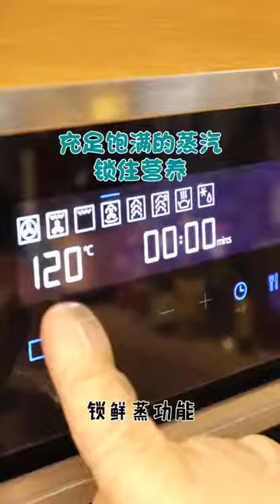【鸡蛋粥】大金的早上是什么样的呢？从暖暖的一碗#鸡蛋粥 开启#抖音美食创作人 中国菜的源头 家常菜家常菜是家庭日常制作食用的菜肴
欢迎来到【小新美食】 我有故事也有酒，你愿意带点牛肉干麻辣烫小龙虾炸鸡排手抓饼两瓶可乐盐酥鸡东坡肘子酱牛肉糖醋排骨来看我吗。让我们红尘作伴，吃的白白胖胖。
家常菜，是中菜的源头【家常菜】的概念定义为各地方季节性强，绝大多数人比较喜欢而且都会烹制的家庭菜品。制作简单快捷，味道大同小异。“一方水土养活一方人”。家常菜因地理位置、物产、生活习惯和饮食爱好的不同，形成了东南西北中各自风味的不同基础，经过发展，经过提升，蔚成了中菜的菜系。特别是下饭效果特棒！家常菜的共性。比如说【西红柿炒蛋】、【炒土豆丝】、【红烧肉】、【蔬菜豆腐汤】等等，就是全国家庭烹制和品味最多的家常菜。家常菜的异性。比如说【回锅肉】、【麻婆豆腐】，就是四川人心中最美味的家常菜。人人会做，家家常吃。而回锅肉有蒜苗味、青椒味、甜椒味、洋葱味、盐菜味等等。家常菜，是指家庭日常制作食用的菜肴。家常菜是中国菜的源头，也是地方风味菜系的组成基础。家庭利用现有的调味品也可以炒制出来的菜肴。菜肴简介家常菜是家庭日常制作食用的菜肴。家常菜，是中菜的源头，也是地方风味菜系的组成基础。家庭利用现有的调味品也可以炒制出的菜肴。夏天要吃些清淡的食物，甜品可以是绿豆海带汤、八宝粥、银耳百合汤等；汤可以是：老鸭冬瓜海带汤、鱼头豆腐紫菜汤、草菇肉末汤等；小菜可以是：苦瓜炒牛肉、鸡肝炒丝瓜，虾皮鸡蛋炒茄子等，因为夏天瓜类较多，蔬菜较少，夏天的蔬菜只有空心菜、红薯苗等，可以配上蒜米来炒，也很好吃，还很方便。冬季是进补的好季节，但有一点要注意的是，进补并不是一定要吃多么好的东西，一些看起来很简单的菜肴，只要用的时候适当，也能起到意想不到的良好效果。家常调料盐、糖、花椒粉、味精、鸡精、料酒、生抽、胡椒粉、葱、姜、蒜等。延长寿命研究最新研究表明，吃家里做的饭菜有助延长寿命。澳大利亚蒙纳士大学、台湾国防医疗中心和国家卫生研究所的研究人员调查了多位单独生活、年龄超过65岁的台湾人的烹饪习惯，随访10年后发现，每周在家做饭超过五次的人与其它志愿者相比，10年之后仍然在世的可能性增加47%。对于幸存的志愿者而言，在家里做饭是他们健康和长寿的一个重要因素。研究者指出，志愿者当中，31%的人每周至少5顿饭在家里吃；9%的人在家做饭的频率为每周3-5次；17%的志愿者每周在家吃饭不超过两次；其余的志愿者声称从不在家做饭。该研究的负责人，蒙纳士大学亚洲研究所亚太健康和营养中心的名誉教授Mark Wahlqvist认为，那些有家庭烹饪习惯的人，往往有更健康的饮食习惯。他指出，烹饪是一种行为，它需要同时具备良好的心理素质和身体素质。有家庭烹饪习惯的人与没有家庭烹饪习惯的人相比，营养知识掌握地更全面，他们倾向于选择健康的食物和烹饪方法。因此，常吃家常菜不容易导致营养素缺乏，这也可能是烹饪习惯与长寿相关的原因。有毒家常菜生活中，有些食物的搭配组合已经是由来已久，其美妙的口味也被人们所接受，习惯上也觉得这些种搭配是顺理成章的了。但从健康的角度讲，还是不科学的，人家健康专家可是有着充足的理由呢。这里给您列出11种被健康专家列为错误的菜肴搭配。不过，不这样吃，有的东西还真不好吃，我想少这么吃也许问题不大吧。如果您很重视健康，还是听从专家们的忠告，别总是傻吃、贪吃。1.土豆烧牛肉：由于土豆和牛肉在被消化时所需的胃酸的浓度不同，就势必延长食物在胃中的滞留时间，从而引起胃肠消化吸收时间的延长，久而久之，必然导致肠胃功能的紊乱。2.小葱拌豆腐：豆腐中的钙与葱中的草酸，会结合成白色沉淀物——草酸钙，同样造成人体对钙的吸收困难。3.豆浆冲鸡蛋：鸡蛋中的粘液性蛋白会与豆浆中的胰蛋白酶结合，从而失去二者应有的营养价值。4.茶叶煮鸡蛋：茶叶中除生物碱外，还有酸性物质，这些化合物与鸡蛋中的铁元素结合，对胃有刺激作用，且不利于消化吸收。5.炒鸡蛋放味精：鸡蛋本身含有许多与味精成分相同的谷氨酸，所以炒鸡蛋时放味精，不仅增加不了鲜味，反而会破坏和掩盖鸡蛋的天然鲜味。6.萝卜水果同吃：科学家们发现，萝卜等十字花科蔬菜进入人体后，经代谢很快就会产生一种抗甲状腺的物质——硫氰酸。该物质产生的多少与摄入量成正比。此时，如果摄入含大量植物色素的水果如橘子、梨、苹果、葡萄等，这些水果中的类黄酮物质在肠道被细菌分解，转化成羟苯甲酸及阿魏酸，它们可加强硫氰酸抑制甲状腺的作用，从而诱发或导致甲状腺肿。7.海味与水果同食：海味中的鱼、虾、藻类，含有丰富的蛋白质和钙等营养物质，如果与含有鞣酸的水果同食，不仅会降低蛋白质的营养价值，且易使海味中的钙质与鞣酸结合成一种新的不易消化的物质，这种物质会刺激胃而引起不适，使人出现肚子痛、呕吐、恶心等症状。含鞣酸较多的水果有柿子、葡萄、石榴、山楂、青果等。因此这些水果不宜与海味菜同时食用，以间隔两个小时为宜。8.牛奶与橘子同食：刚喝完牛奶就吃橘子，牛奶中的蛋白质就会先与橘子中的果酸和维生素c相遇而凝固成块，影响消化吸收，而且还会使人发生腹胀、腹痛、腹泻等症状。9.酒与胡萝卜同食：有美国食品专家曾告诫人们：酒与胡萝卜同食是很危险的。专家指出，因为胡萝卜中丰富的β胡萝卜素与酒精一同进入人体，就会在肝脏中产生毒素，从而引起肝病。特别是在饮用胡萝卜汁后不要马上去饮酒。10.白酒与汽水同饮：因为白酒、汽水同饮后会很快使酒精在全身挥发，并生产大量的二氧化碳，对胃、肠、肝、肾等器官有严重危害，对心脑血管也有损害。11.吃肉时喝茶：有的人在吃肉食、海味等高蛋白食物后，不久就喝茶，以为能帮助消化。殊不知，茶叶中的大量鞣酸与蛋白质结合，会生成具有收敛性的鞣酸蛋白质，使肠蠕动减慢，从而延长粪便在肠道内滞留的时间。既容易形成便秘，又增加有毒和致癌物质被人体吸收的可能性。不能搭配菜相信每个人都有自己喜欢吃的菜式，家常菜中隐含着对人体不利的因素大家又了解多少呢？下面请来看看一下的说明。1、葱菇鸡块(鸡肉+芝麻)芝麻能滋补肝肾，养血生津，润肠通便，乌发。但与鸡肉同食会中毒，严重的中毒者会死亡。用甘草水煎服可治疗。2、麻辣四季豆(大蒜+大葱)大蒜大葱都是强烈刺激肠道的食物，一起食用后易出现腹痛、腹泻等症状。3、香蕉酸奶(香蕉+酸奶)酸牛奶能降低胆固醇。空腹喝酸奶会因胃内的酸度太强，乳酸菌在胃液里很难存活，降低酸奶的保健作用。与香蕉同食则对身体健康无益4、红枣带鱼粥(红枣+鱼+葱)红枣性平，能滋补脾胃，益气养血，与鱼葱同食会导致消化不良。5、五香茶叶蛋(茶叶+鸡蛋)　浓茶中含有较多的单宁酸，单宁酸能使物质中的蛋白质变成不易消化的凝固物质，影响人体对蛋白质的吸收利用。6、黄豆炖猪蹄(猪蹄+黄豆)　黄豆膳食纤维中的醛糖酸残基可与猪蹄中的矿物质合成螯合物而干扰或降低人体对这些元素的吸收。7、田螺酿肉(猪肉+田螺)猪肉酸冷寒腻，田螺大寒，二物同属凉性，易伤肠胃，因此不宜同食。8、西红柿烩平鱼(西红柿+鱼肉)　西红柿中的维生素C会对鱼肉中的铜元素的析放产生抑制作用。9、黑糯米鸡(糯米+鸡)糯米的主要功能是温补脾胃，所以一些脾胃亏虚，常常腹泻的人吃了，能起到很好的治疗效果。但与鸡肉同食会引起身体不适。10、红黄沙拉(黄瓜+西红柿)西红柿含大量维生素C，有增强机体抵抗力、防治坏血病、抗感染等作用。而黄瓜中含有维生素C分解酶，同食可使其中的维生素C遭到破坏。11、酸辣黄瓜拌凉粉(黄瓜+辣椒)黄瓜含维生素C分解酶，会使辣椒中的维生素C遭到破坏，降低其营养价值。12、菠菜豆腐羹(菠菜+豆腐)豆腐里含有氯化镁、硫酸钙这两种物质，而菠菜中则含有草酸，两种食物遇到一起可生成草酸镁和草酸钙，不能被人体吸收.宫保鸡丁的做法:鸡胸肉事先化解,花生米要选用熟的，油炸的和炒的都可以,鸡胸肉切块，要比花生米明显大一点,鸡肉块用一点盐、酱油、淀粉上浆,干辣椒切成段、大蒜切末、葱切葱花,把鸡肉放入热油，滑油成熟,锅里用少许油把豆瓣酱炒出有油，加入蒜末、葱白末炒香。加入酱油、白糖、料酒、香醋、清水、干辣椒。锅里调味汁烧沸以后勾芡，倒入鸡肉和花生米，翻炒均匀用少许葱花点缀年夜饭系列菜：红烧肉的做法  选一条上好的土猪五花条肉洗净切块用平底不粘锅，不加油，尽量把肥的一面平辅锅底小火煎出油，煎至四面金黄色，如果你的肉足够肥，煎出太多的油可倒出锅，不然会太油腻！注意别把肉煎得太干，煎太干肉会变硬，影响口感春节期间大家餐桌上的食物非常的丰盛，肥胖、三高人群可要控制好饮食！家有高血糖病人，所以我的菜谱里一般都用零卡糖。烧红烧肉时把大量的糖炒至焦糖色给肉着色，我这里就不选用了！加入老抽、生抽、蚝油、料酒翻炒，把肉炒至红色，不同品牌的老抽酱油色泽有差异，酌情控制！加开水没过肉准备配料，可随自己喜好添加其它配料入锅，因老抽、生抽、蚝油都含有盐分，暂时先别加盐中小火慢炖炖至水分少一半时，加少许盐、糖调咸淡（告诉厨房小白一个小窍门，红烧肉其实可以不加盐，直接用美味的生抽来调色调味也很好）中途大葱段炖软烂时捞出，不然易糊锅炖的过程中如果汤快干了，而肉还不熟，可再添加开水继续炖炖至1小时左右，小火慢慢收干汤汁只要你把汤汁收干了，肉自然就红了取出配料一盘美味红烧肉就成了上桌，每次回老家，一盘红烧肉总是被抢吃一空可乐鸡翅的做法1.将鸡翅洗净，两面切一刀，加入料酒20克，生抽15克，盐2克抓匀腌制20分钟。2.葱姜蒜洗净，蒜姜切片，葱切葱花3.锅内下30克色拉油，大火将油烧至7成热（即油面有青烟大量上升时为7成热），依次放入腌好的鸡翅，转中火将鸡翅煎至两面金黄，外焦里嫩。4.此时放入葱姜蒜各10克，煸炒出香味。5.放半罐可乐，待可乐烧开加老抽10克，生抽10克，鸡粉3克，盐3克，味精3克，胡椒粉3克，翻炒均匀。6.最后大火收汁，待汤汁浓稠，充分包裹鸡翅后关火。7.撒葱花装饰，一道美味可口，色香味俱全的可乐鸡翅就展现在大家面前了。酸辣土豆丝的做法步骤准备的原料。土豆去皮切丝，过两遍凉水，再用清水泡上。水烧开关火，土豆丝下去烫变成微微透明色就可以。捞出沥干水份待用。蒜切沫，葱切段。热锅凉油，小火煸香花椒。将花椒捞出。再将蒜沫，葱段，辣椒小火煸香。下入土豆丝。加入白糖，陈醋，少许的盐大火翻炒均匀就可以。酸辣土豆丝就做好了。小窍门1.土豆丝尽量切细点，大火快炒，保持土豆丝的脆感。2.汆烫土豆丝时间不要长，变色就可以。3.花椒虽然很香，但咬在嘴里感觉还是不好，所以炸出香味后要捞出